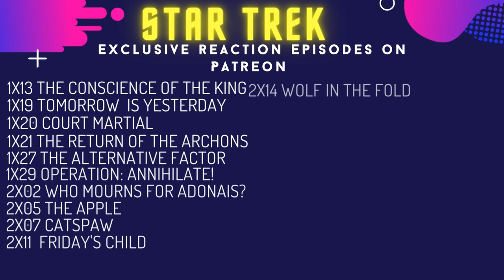I Want a Tribble so BADLY! Star Trek 2x15 The Trouble With Tribbles Reaction & Analysis Video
William Campbell, a fave. Tribbles, another fave.

Fun with Maths and Physics by Yakov Perelman in Amazon

Follow my boring life on Instagram!